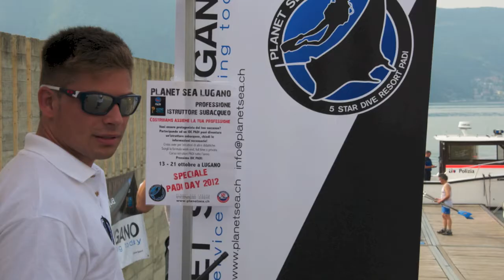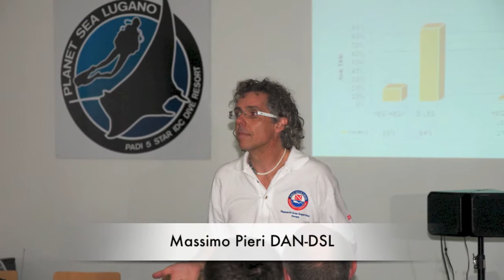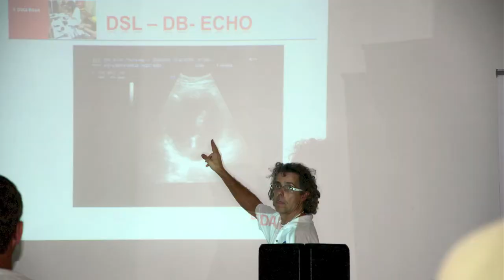Ticino PADI day...Lugano emozioni subacquee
30/6/2012 Ticino PADI day Lugano
PLANET SEA LUGANO